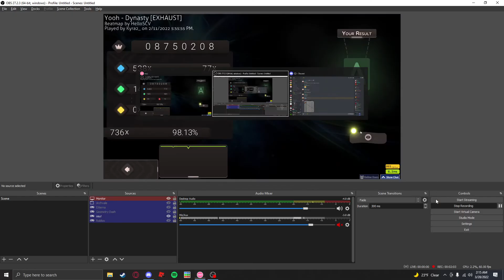200pp reverse choke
Did this in a multi with my friend about a month ago, probably one of my best standard scores ever lmfao